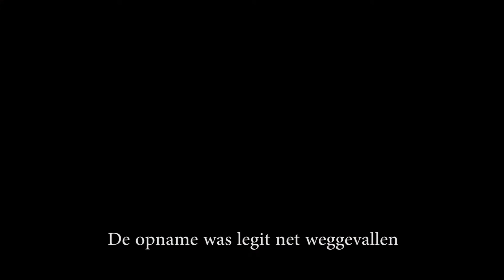The Punchline: Vinyl Master [Full Album]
Weet je wat de grootste joke is van allemaal, een studio betalen om een vinyl mastering te maken van je album en dan beseffen dat de vinyl drukken veel te duur is!

FUNFACT: Deze versie klinkt anders dan de cd xoxo

01. Asteroid Warning System 00:18
02. Orbit Boxing 1:30
03. Easy Way Out 5:12
04. Le Petit Dejeuner Du Matin 10:05
05. Infected Star 14:17
06. It's Not A Beard If It's A Monkey 18:02
07. Blowing Up The Boiler Room 21:45
08. Running Ammo 25:53
09. Wolfpack View 29:47
10. Hallways 33:19
11. Gasstation Hangout 34:21

Much love to all you people xoxo